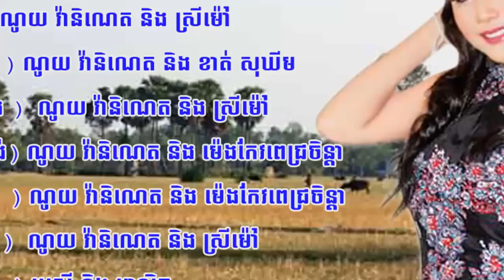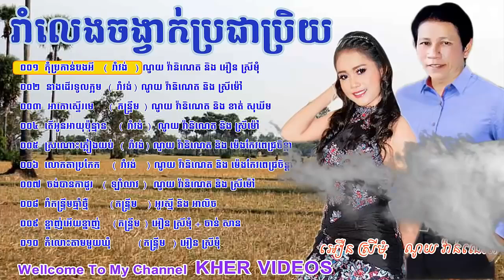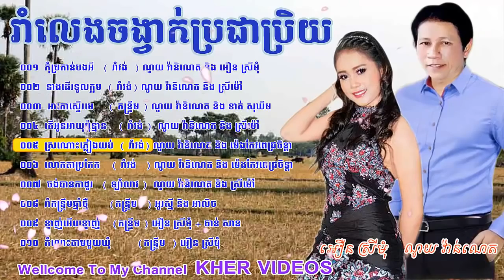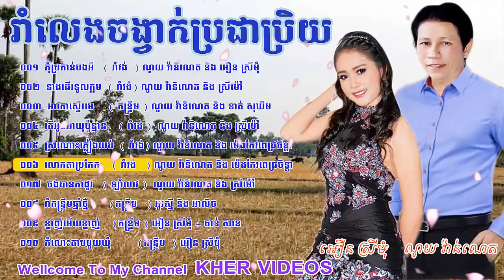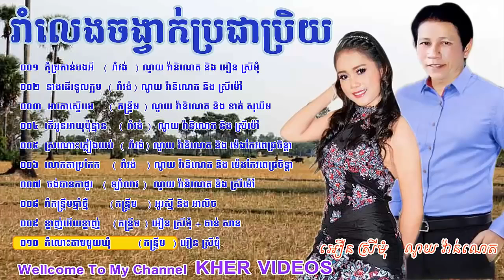រាំវង់,រាំឡក,កន្ទ្រឹម,សាក់វ៉ាផ្ការំចេក , នាងដើរទួលក្អមណូយ វ៉ាន់ណេត, អឿន ស្រីមុំ HD